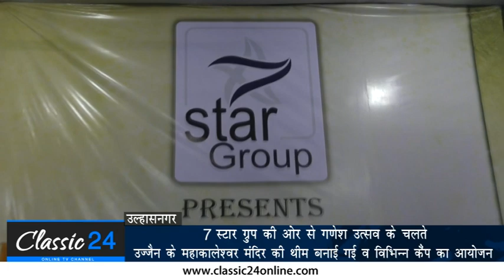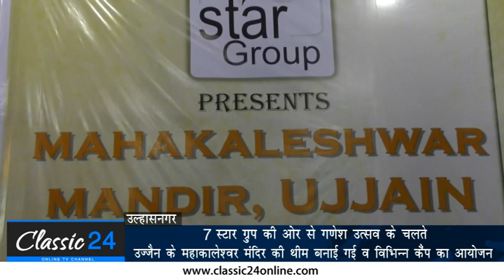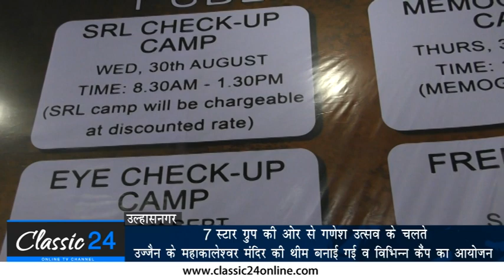Ulhasnagar Ganpati Darshan By Classic 24